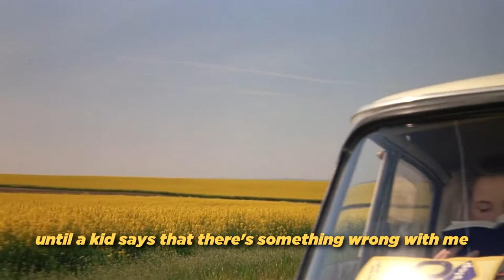dltzk ⋆ champ​ (lyrics)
➧ movie: Voyager 1991